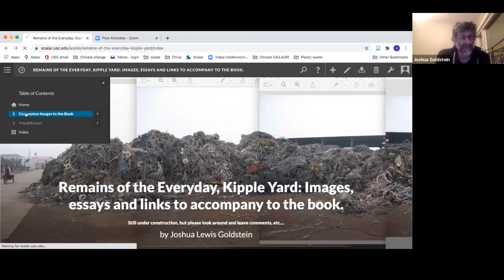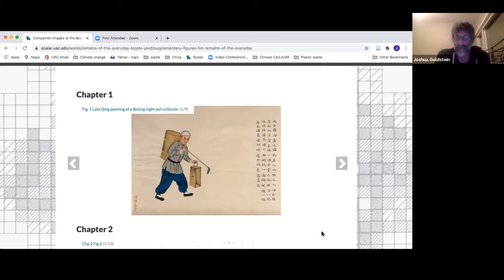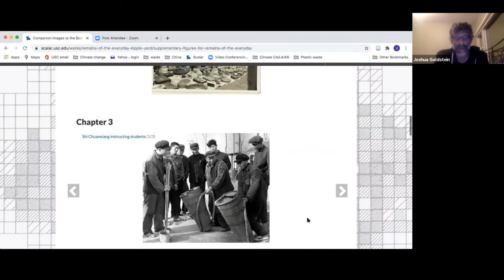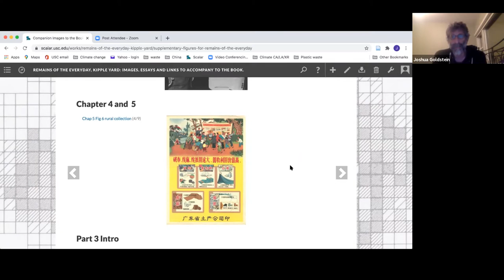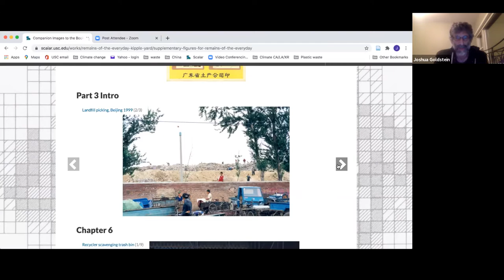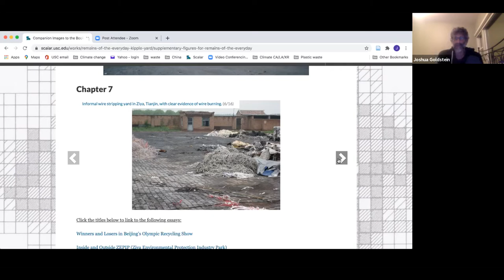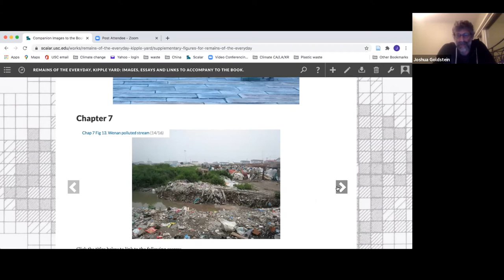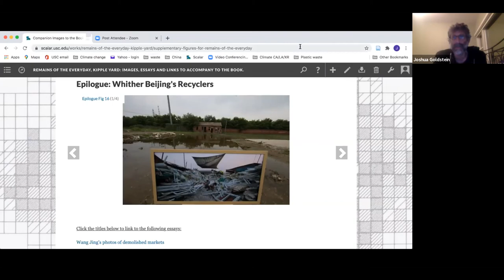CHINA Chat: Dr. Joshua Goldstein - March 11, 2021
Joshua Goldstein will speak about "Remains of the Everyday" (UC Press, Dec. 2020), his book about the last century of recycling in China, with a focus on what led up to the contemporary recycling and plastics pollution crisis brought on by China's ban on importing recycling that began in 2018.